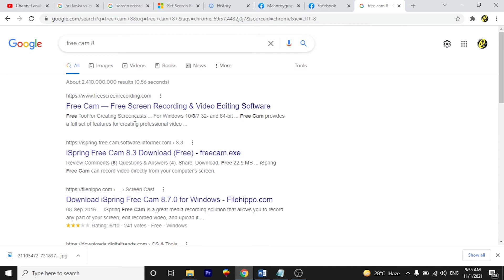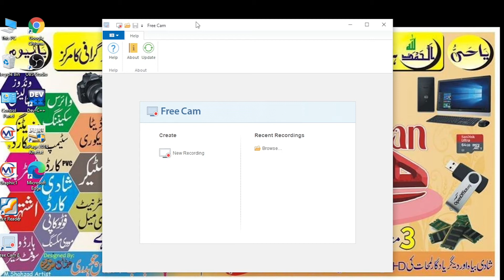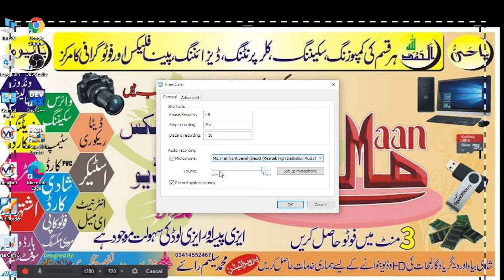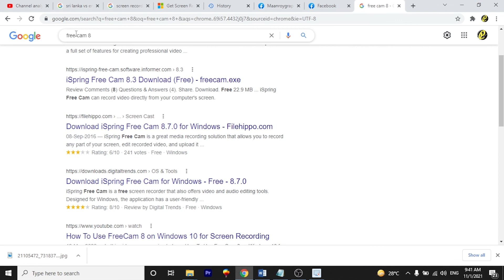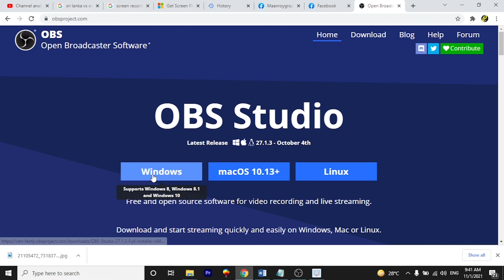Windows 10 Screen Recorder | Screen Recording Game Bar |Without Software Screen Recording windows 10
Record PC Screen Free || No Watermark & Unlimited Video with Audio Recording
Top 5 Free Computer Screen Recording Software For Windows , Mac & Linux
How to Screen Record on Windows 10
__________________/About Us\__________________
Here you can learn about computer, mobile and technology. I'll cover  daily problems of Technology. Key features of this channel are software diagnosing, Computer Tips and Tricks and more about relevant topic. Hope this channel will beneficial for you in your field.